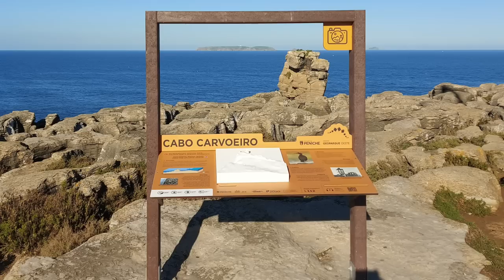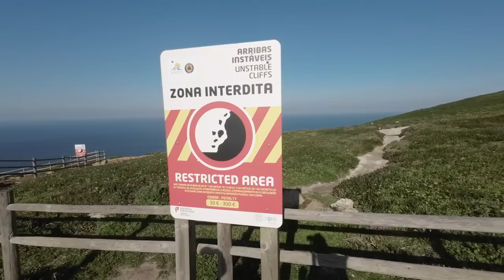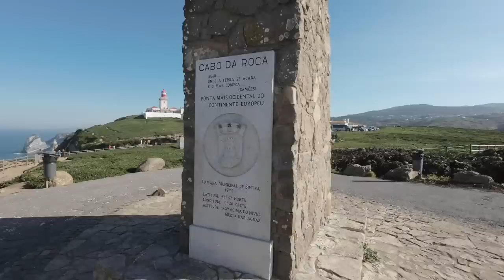Mit dem WoMo von Kap zu Kap in Portugal - Nr. 271/6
Sonnenuntergänge, einzigartige Freistehplätze und vieles mehr bietet der Westen Portugals an der Atlantikküste.
Begleitet uns auf dem Weg in den Süden und lasst euch zwei tolle Stellplätze an einem Kap in Peniche und am Cabo de Roca.

Vielen Dank!